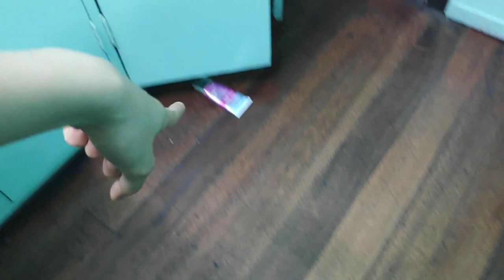Scared Girl VS Cockroach || Struggle is REAL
Hello everyone! Watch me struggle and cry and squeal as I handle an unwelcome visitor in my dormitory room.

Enjoy the video! Please like and S U B S C R I B E